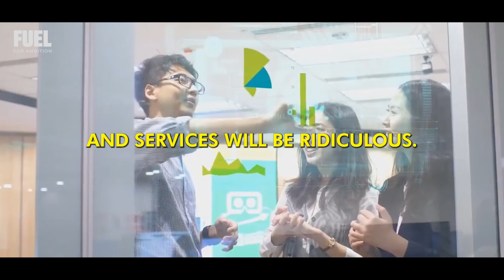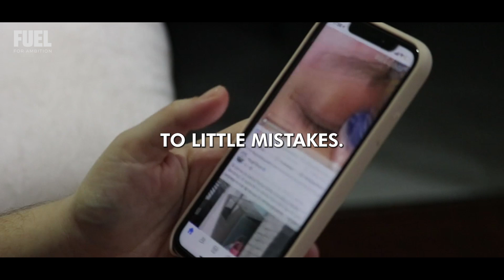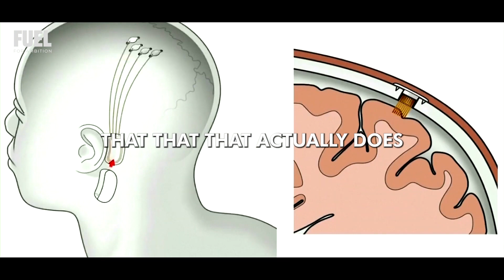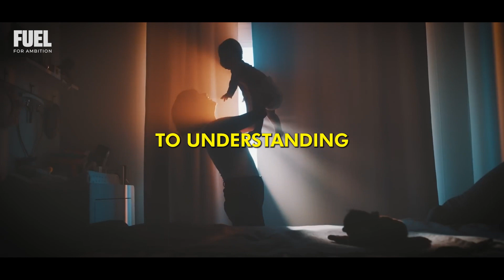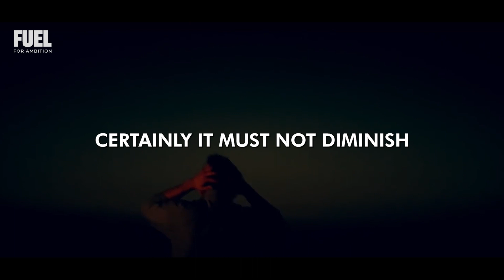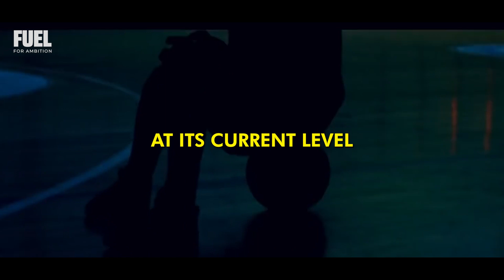Elon Musk: Robots Have REPLACED Humans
Artificial intelligence is now a part of our daily lives. It's everywhere. In Japan, there are even restaurants that operate entirely with robots. The same principle applies to stores. Human intervention is becoming unnecessary, as there are no worker taxes to be paid, no lateness, always immaculate performance, and never tired. Business owners only see benefits. But what could the drawbacks be?

Elon Musk not only raises this topic but also addresses the issue of overpopulation. These are subjects that can be discussed and debated, but let's hear what the richest person in the world according to Forbes has to say about our supposedly bright future.

Musk's concerns encompass the potential loss of human jobs on a massive scale due to the advancement of AI and automation. This could lead to widespread unemployment and significant socioeconomic shifts, with industries that have traditionally relied on human labor becoming obsolete. Moreover, the growing reliance on AI may erode essential human skills and abilities, affecting creativity, critical thinking, and problem-solving, which are vital for progress.

As we embrace AI, ethical dilemmas arise concerning the extent to which we delegate decisions to machines. Questions about accountability, transparency, and potential biases in AI systems become paramount. Musk's overarching point is that while AI offers incredible possibilities, it should be harnessed with caution and careful consideration, taking into account its potential repercussions on our society and humanity as a whole.